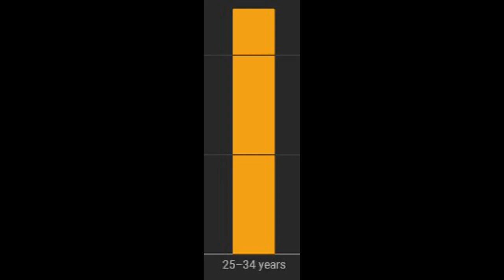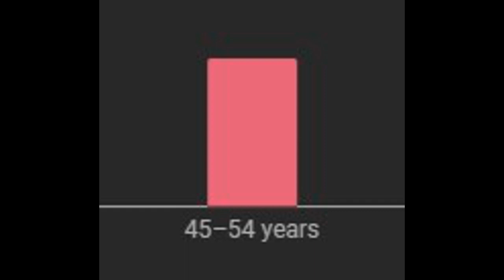what is the age of the people that watch my videos?